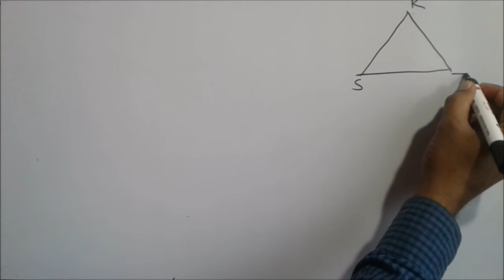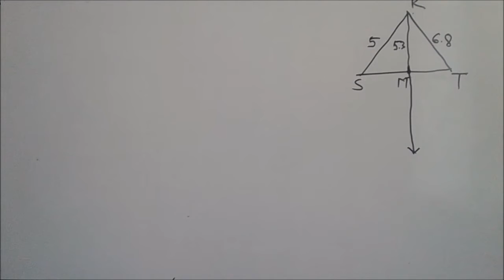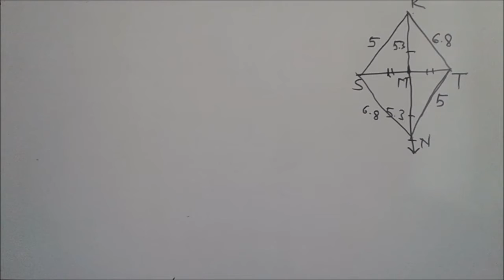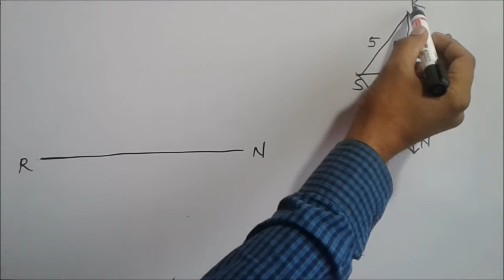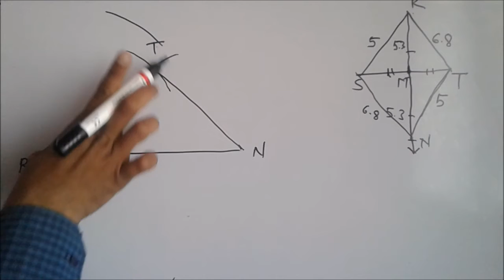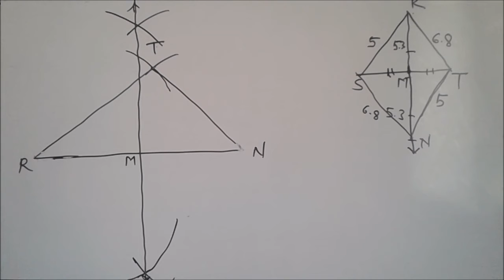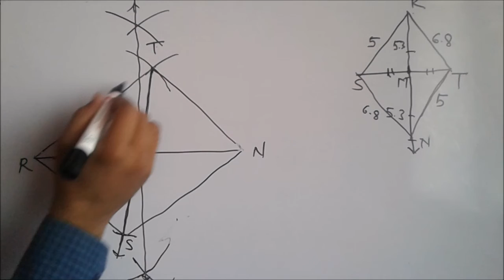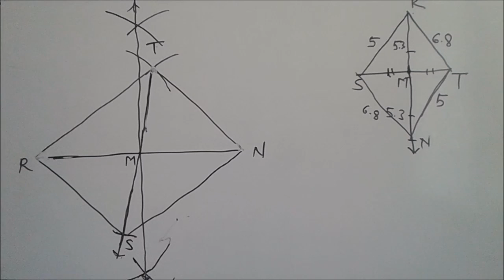Geometry hot problem no 28 / भूमिती हॉट प्रश्न क्र 28